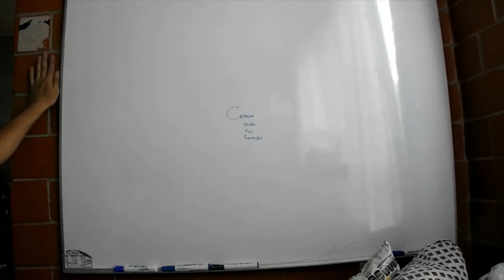Observación de Microorganismos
Nuestro primer video!!!. Una pequeña introducción al uso del microscopio y la observación de microorganismos, utilizando diferentes muestras. Para comentarios, sugerencias y dudas escribe a:

Grupo de Facebook: El Guardian de las Palabras 6